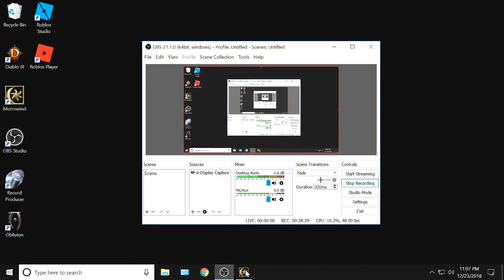Morrowind, 120 mods -- 399 Thexn, Thexn, Thexn...